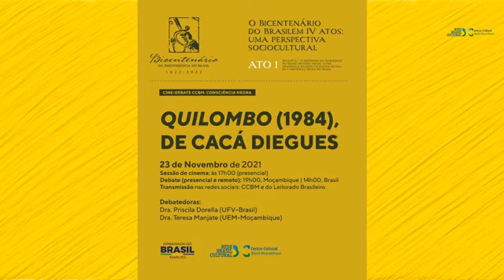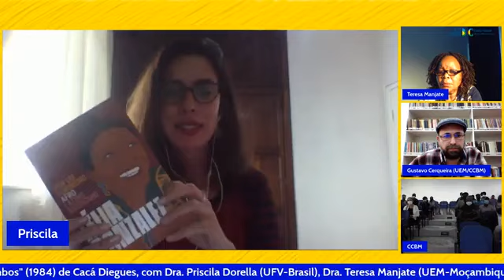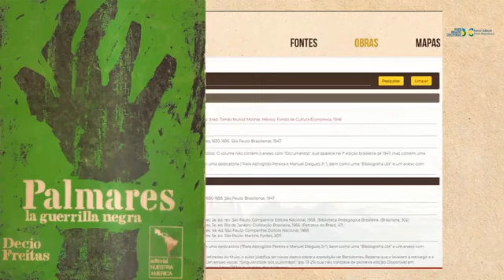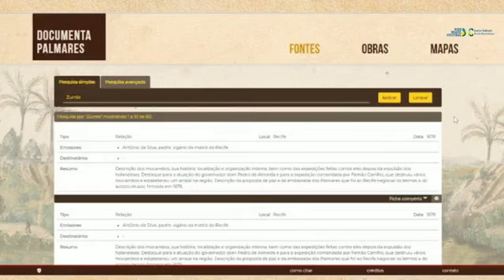Cine-CCBM: "Quilombo" (1984), de Cacá Diegues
Debate sobre "Quilombo", de Cacá Diegues, entre os professores Gustavo Cerqueira (UEM/IGR), Teresa Manjate (Universidade Eduardo Mondlane/Moçambique e Priscila Dorella (Universidade Federal de Viçosa/Brasil) no âmbito das comemorações do Bicentenário da Independência do Brasil (Ato I), 2022.